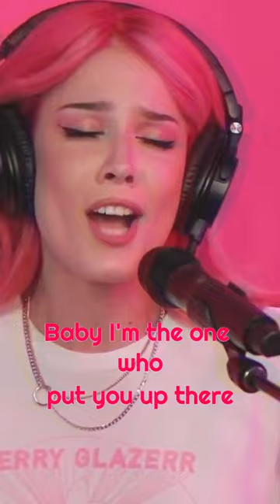Without Me 😍 | Live Performance | Lyrics | Halsey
Halsey - Without Me (Stripped)  (Live Performance) Short Lyrics Video

Music Used in this Video:

Song/Music        : Without Me
Artist                    : Halsey
Album                  : Without Me
License Type:     : UMG (on behalf of Capitol Records); BMI - Broadcast Music Inc., LatinAutor - SonyATV, LatinAutor, UMPG Publishing, UMPI, Forward Music Publishing Co., Ltd., ASCAP, LatinAutorPerf, UNIAO BRASILEIRA DE EDITORAS DE MUSICA - UBEM, Abramus Digital, Sony Music Publishing, LatinAutor - UMPG, MINT_BMG, PEDL, Reservoir Media (Publishing), Kobalt Music Publishing, IMPEL, AMRA, SOLAR Music Rights Management, Warner Chappell, and 15 music rights societies